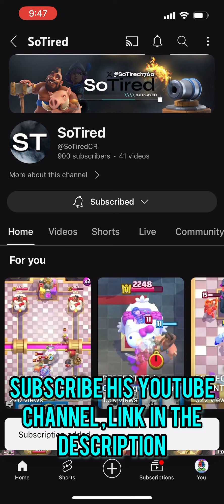Top 10/3147🥇 with*Fast*Hog Cycle Deck.!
In this Video You guys will see top 10/3147 Medals in path of legends with Hog Rider Cycle Deck with Evolved Skeletons and Evolved Ice Spirit in it.

Time Stamps -
00:00 - Intro
00:26 - Hog Mini Pekka Deck
04:16 - Elixir Golem Deck
08:18 - Mortar Cannon Cart Deck
12:14 - Goblin Giant Deck
17:25 - Goblin Drill Deck
22:03 - Mortar Evolution Deck